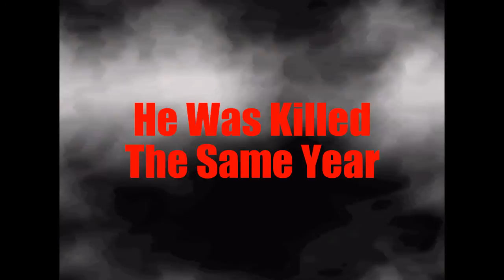Godzilla: Bloodshed Of The Gods Trailer 2 (A Fan Film)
Trailer 2 for my fan film.